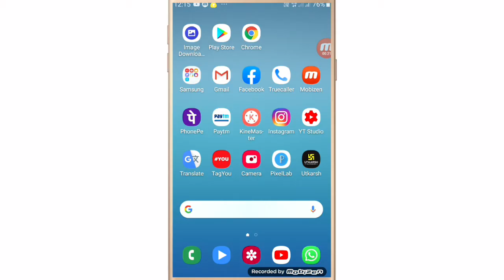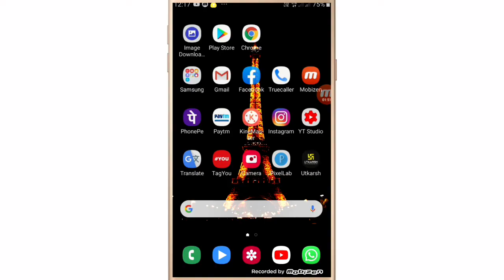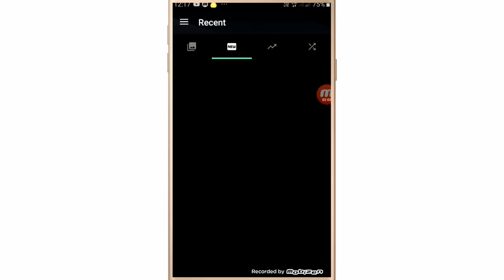Mobile mein Black wallpaper Kaise set Karen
WhatsApp channel Mobile mein Black wallpaper Kaise set Karen